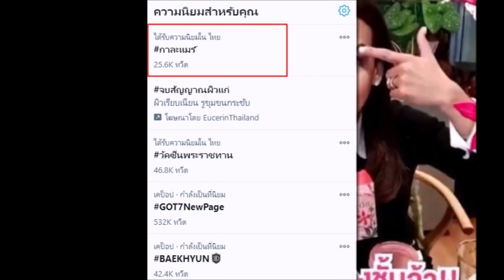ล่าสุด ชาวเน็ตขุดคลิป แฉ กาละแมร์ รีวิวเว่อร์ ลูกค้าติดโควิดทาน7วัน รักษาตัวหายกลับบ้านได้